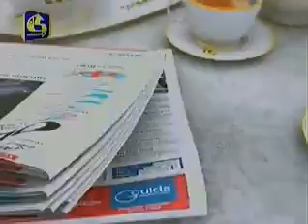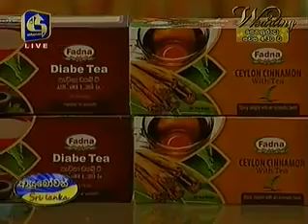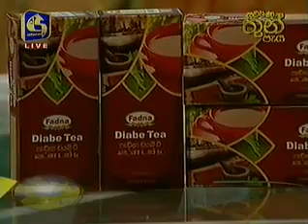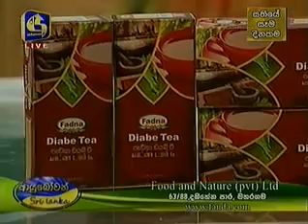Fadna Cinnamon Tea Tv Discussion 12 - 02 - 2014